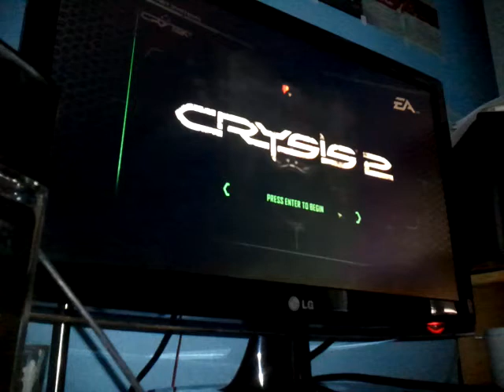crysis 2 gameplay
dsmssksk